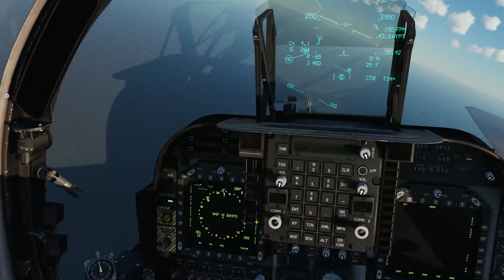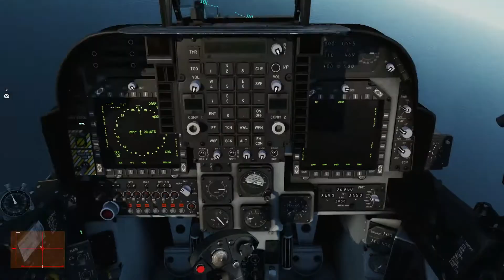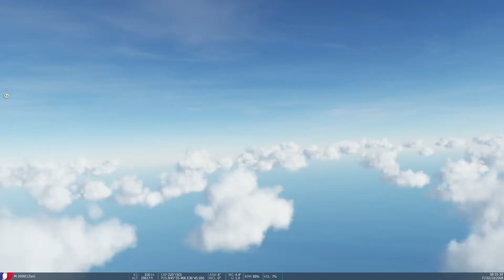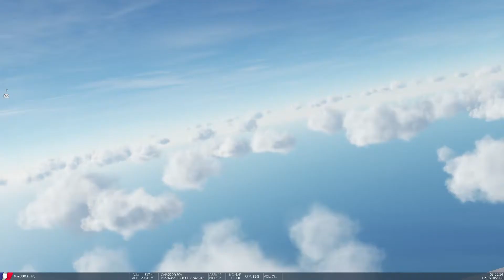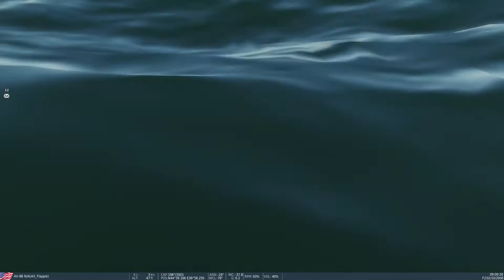Campagne "Ca se tend en Ouzturkistan" 1ère mission en AV-8B (partie 1/2)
Briefing mission 01

Contexte

Nos exercices commencent dans une ambiance tendue. Le chef d’État Ouzturkistanais, véritable perroquet de la fédération de Russie, a décrété que l'occident en voulait à son pétrole, et il menace de boycotter son siège à l'ONU si nous ne levons pas le camp. Le chancelier, russophobe, se montre au contraire ravi et ne s'en cache pas.

Messieurs, vous procèderez comme à l'habitude. You know the drill. Veillez toutefois bien à ne pas franchir la frontière ouzturkistanaise. Pour cela, une seule solution : suivez scrupuleusement vos waypoints ! Pour les champs de tir, pas d'inquiétdue : ils sont suffisamment éloignés de la frontière. L'Almaridjan nous a autorisé son survol.

Roster et briefs

AV-8B - groupe Hamster escorté par les M-2000C du groupe Meerkat
Décollage à vide depuis le Tarawa.
Suivi strict des waypoints 1 et 2.
Survol basse altitude du Normandy, peu après le waypoint 2..
Repérage du Saipan entre les waypoints 3 et 5.
Poser sur le Saipan.
Ravitaillement carburant + armes.
Décollage du Saipan.
Attaque de cibles maritimes au waypoint 6.
Suivi strict du waypoint 7.
Poser au Tarawa (waypoint 8).

UH-1H - groupe Heron
Vous rejoindrez la balise 400 Hz AM en utilisant votre ADF.
Là-bas, on vous indiquera l'emplacement d'un champ de tir.
Une vois votre entraînement terminé, vous pourrez vous ravitailler sur l'USS Tarawa en suivant la balise 190 Hz AM.

A-10C - groupe Wallaby
Su-25T - groupe Flamingo
Entraînement sur le champ de tir de Besleney (waypoint 1).
Suivi strict des waypoint (suivi de la frontière).
Entraînement au ravitaillement des A-10C (facultatif) : TACAN X2
Poser à Krasnodar-Center.
Cibles maritimes en 45° 46' 00" N - 36° 40' 00" E (facultatif).

Nous sommes en temps de paix. Restez détendus, même si la chasse ouzturkistanaise vient vous chatouiller les oreilles sur le RWR. Vous ne voudriez pas provoquer une guerre, pas vrai ? Hein, pas vrai ???